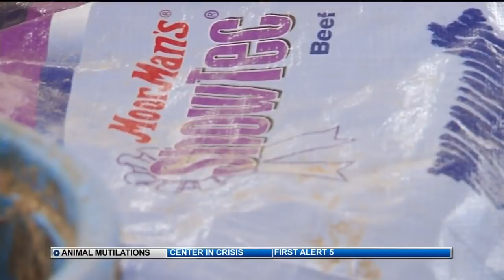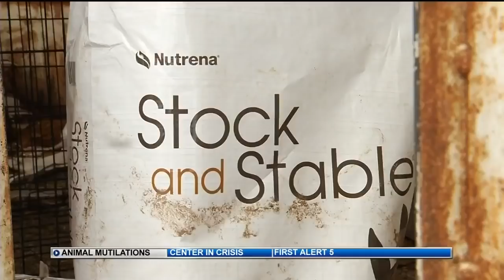Family turns to UFO investigator amid rash of animal deaths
Early this spring, Thomas Walker had a half dozen animals living on his land just outside of Westcliffe. Four of them died within a few days of each other.